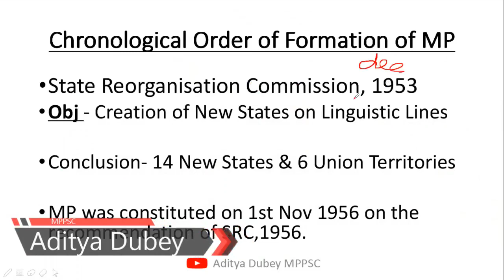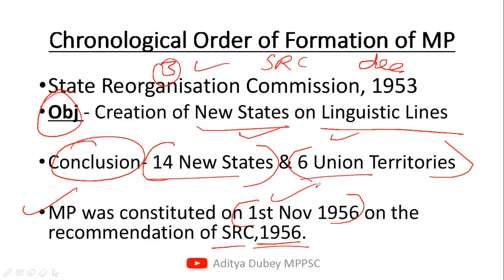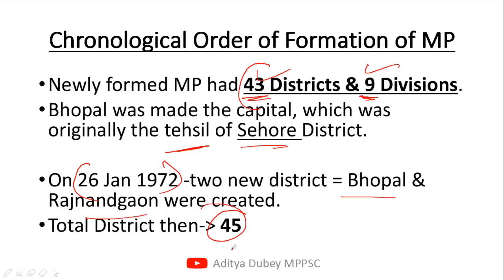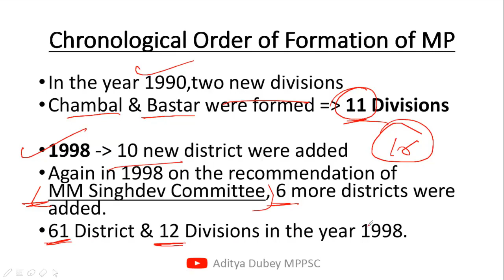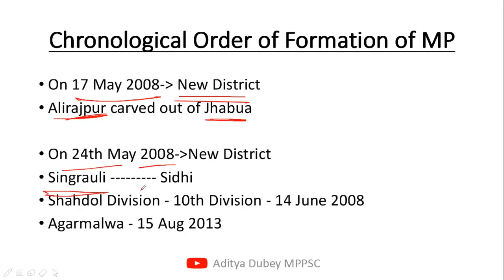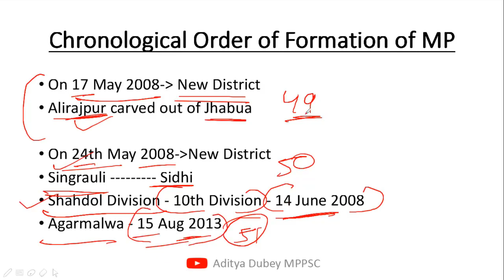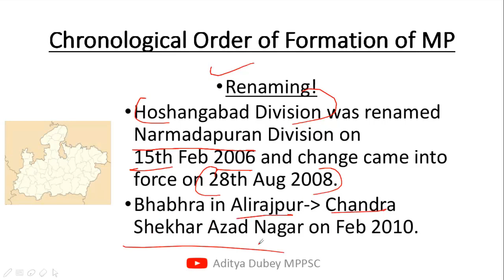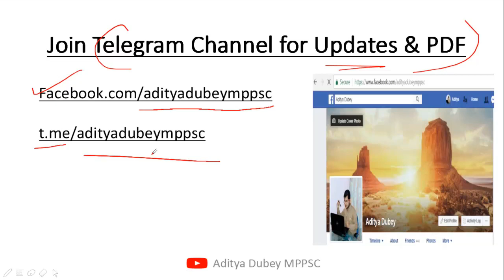Chronological order of Formation of Madhya Pradesh - MPPSC Assistant Registrar, Prelims 2019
The chronological order of Formation of Madhya Pradesh - MPPSC Assistant Registrar, Prelims 2019